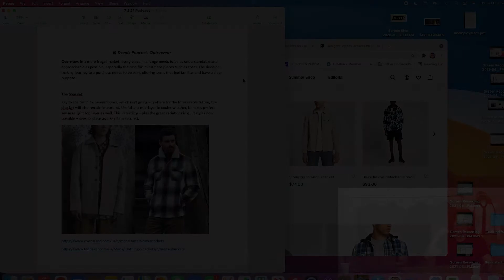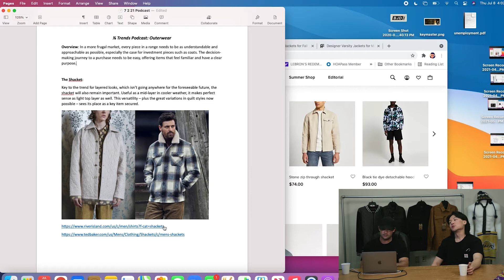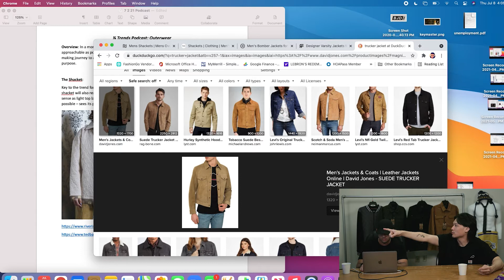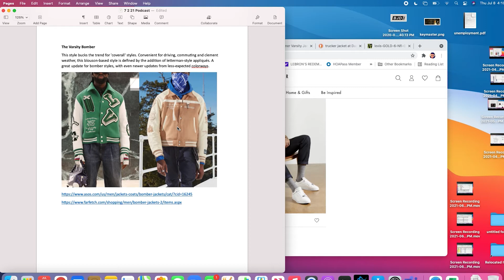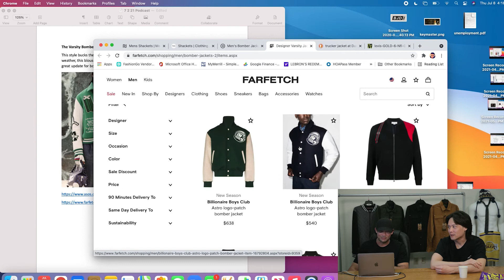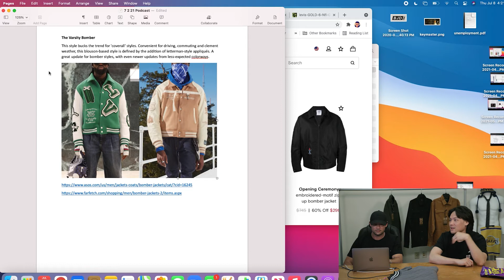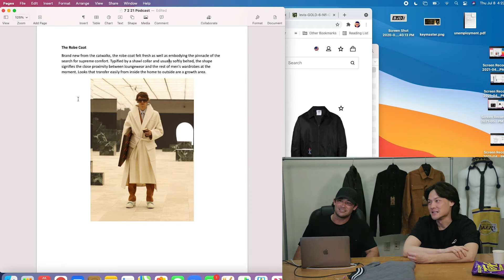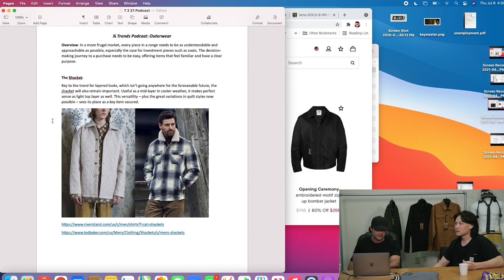Trends Talk Podcast 07/08/2021 - Outerwear - Shackets, Varsity Bomber, and the Robe Coat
On Trends Talk 07/08/2021 - Michael and Sean discuss the new outerwear trends of shackets, varsity bombers, and robe coats.